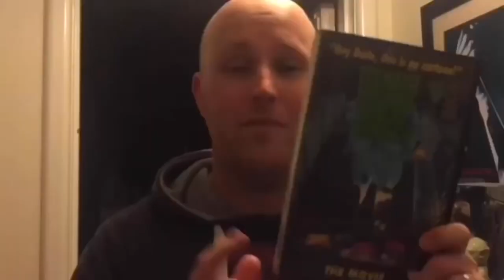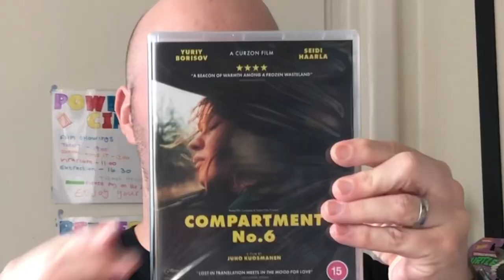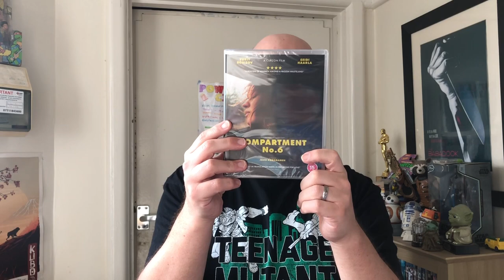Subscriber Mail : BIG PAULY